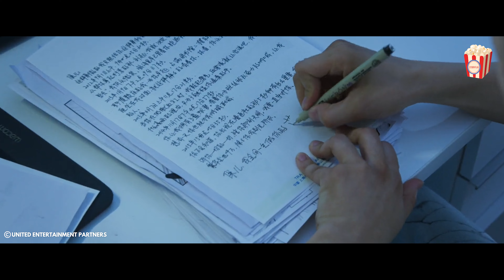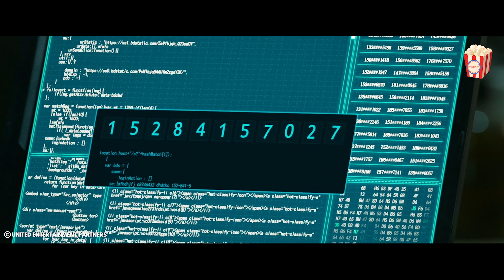A nerd and his boss fight over the same girl until the nerd learns kung fu to win her over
In this action-packed and hilarious story, a struggling comic artist finds himself in a love triangle with his dream girl and his arrogant boss. Determined to win her heart, he embarks on an extraordinary journey by summoning four legendary masters of ancient martial arts. With their guidance, he learns to stand up for himself and take on challenges in the most unexpected ways. Will he succeed in getting the girl and overcoming his rival? Or will his comic-book dreams remain just that—dreams?

This recap brings you the best of kung fu, humor, and romance all rolled into one epic adventure. Perfect for fans of martial arts movies, heartwarming comedy, and inspiring underdog stories!